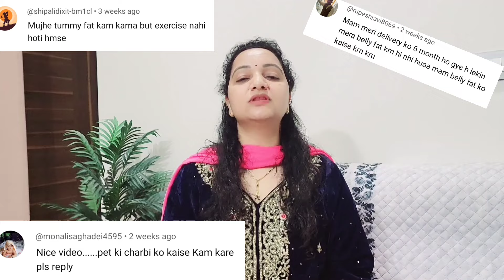Weight loss कैसे करें ? Q & A | How I lost 12 kg's 🔥 at home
Weight loss कैसे करें ? Q & A

Hello everyone, Myself Kritika,

Are you ready to start losing weight at home? If so then my journey & routine will help you achieve this goal.

These videos related to daily exercise & food habits that you can do at home because you don't need dumbbells, weights or any other special equipment. Just your body weight!

Additionally, for even better results I recommend you pay attention to the food you eat. Follow these 2 simple nutrition rules:
1. Stay away from sugar
2. Stay away from junk and package food items.

Good luck with Lots of Love  💪❤️

GoHealthy
GoHealthywithme
wajan kam karny ka tarika
wajan kam karne ki exercise
wajan kam kaise kre